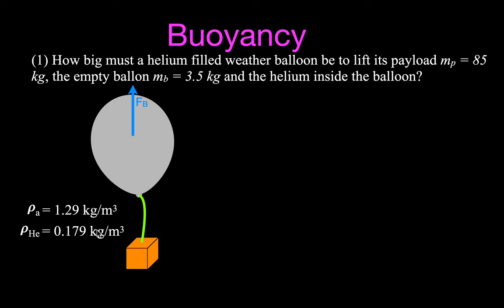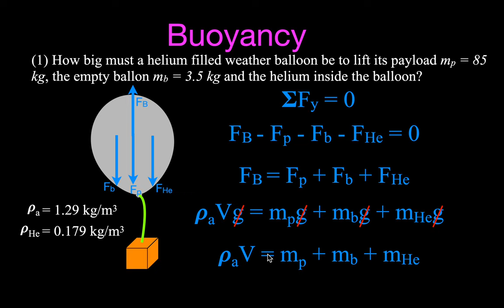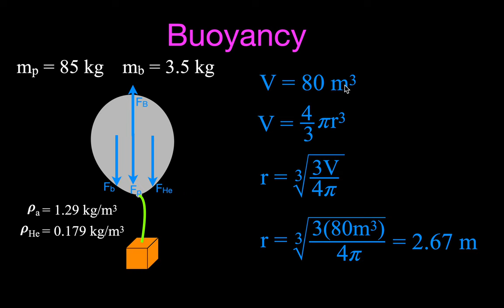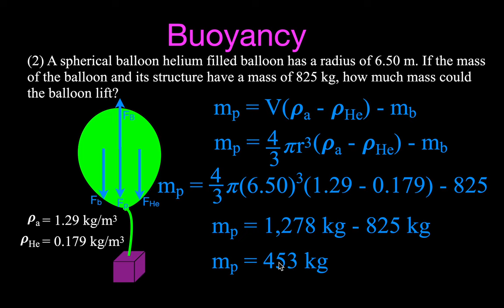Buoyancy and the Weather Balloon Problem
This video shows you how two solve two different weather balloon problems using buoyancy, buoyant force and Newton's second law of motion. In the first problem we will solve for the size of a helium filled weather balloon needed to lift a know mass. In the second problem we will solve for the mass that can be lifted by a balloon of known size.

Physics, chemistry and math all clearly explained step by step.

(2) Click the notifications bell so you don’t miss any of our amazing content.
(3) Give me a thumbs up for this video.
(4) Leave me a nice positive comment.

Chapters
0:00 Buoyancy
0:35 Example No. 1
6:45 Example No. 2